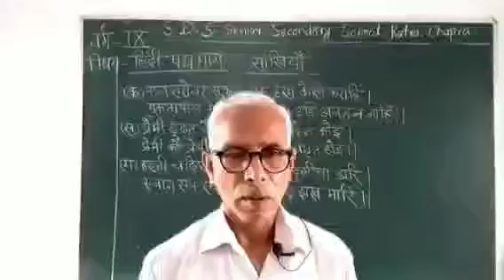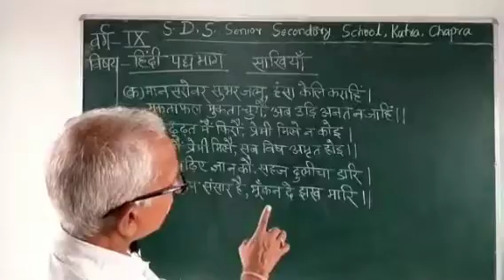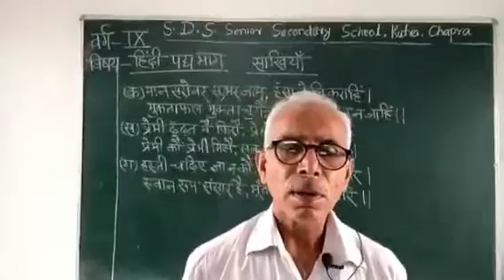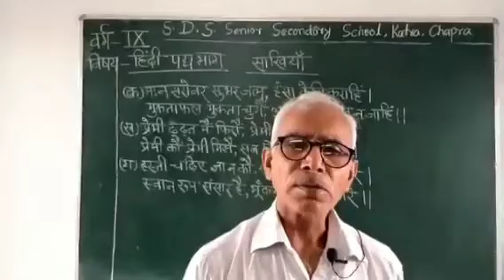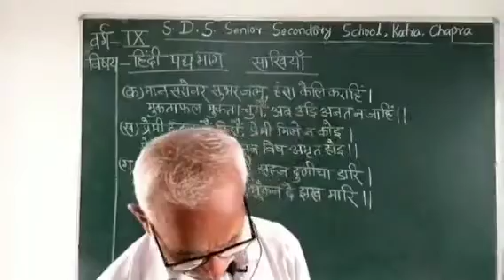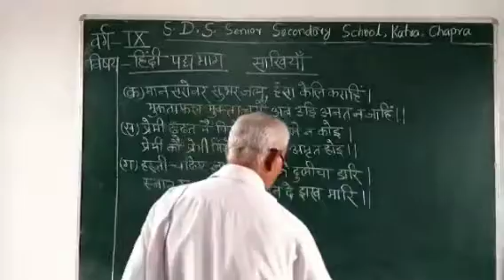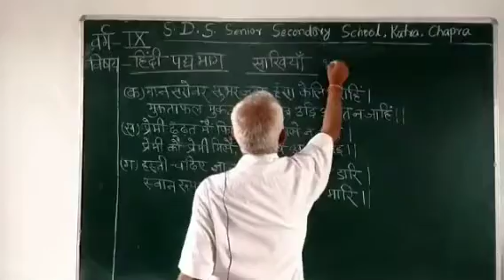साखियाँ (पद्य भाग ) वर्ग- 9 (हिन्दी पाठ्यपुस्तक- अ) का व्याख्यान {भाग-1}